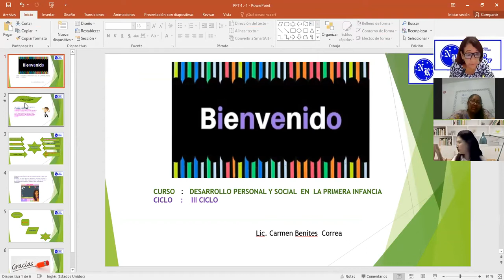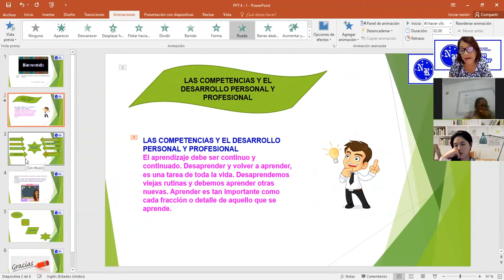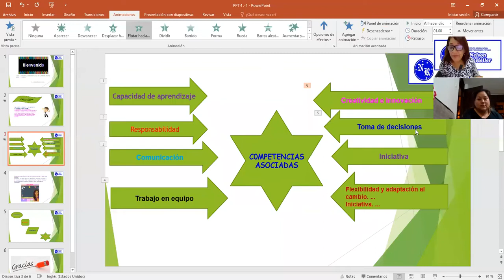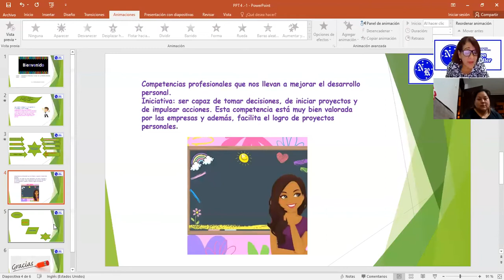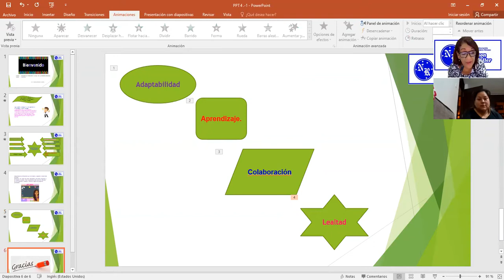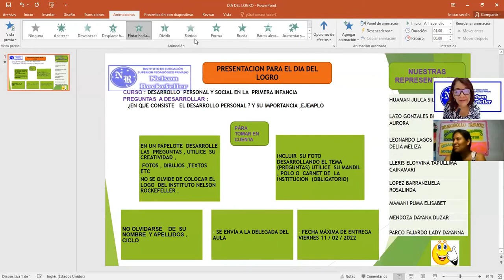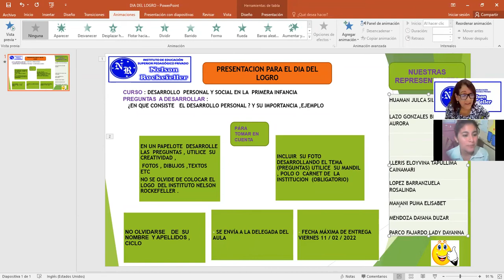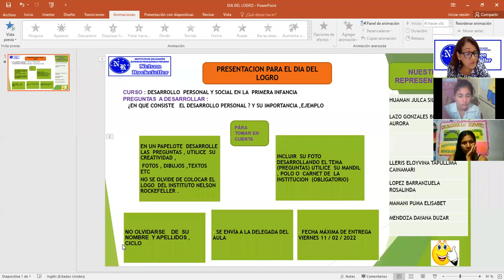26/01/2022 DESARROLLO PERSONAL Y SOCIAL EN LA PRIMERA INFANCIA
PROFESORA: CARMEN BENITES